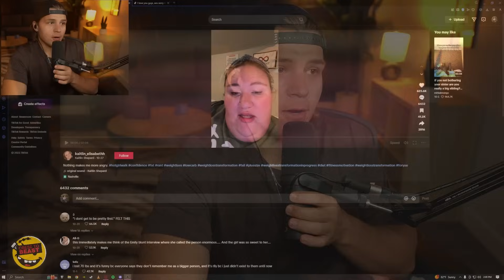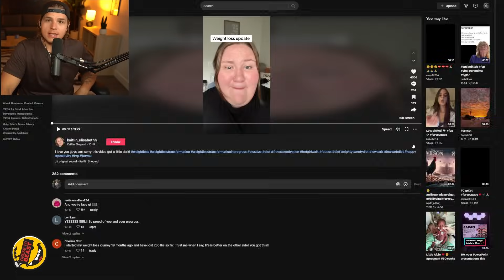You are Fat and NOTHING Else